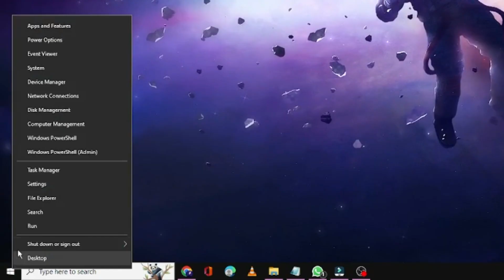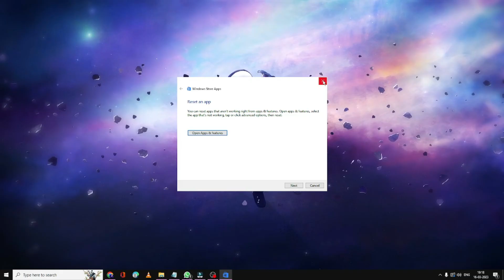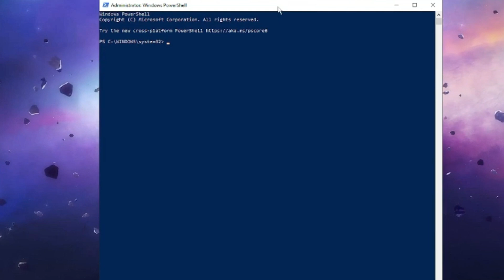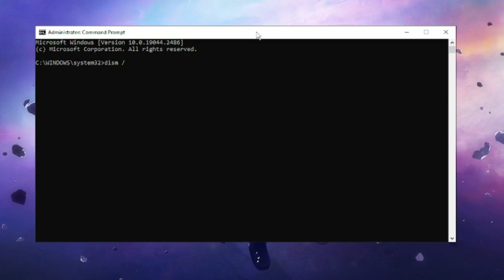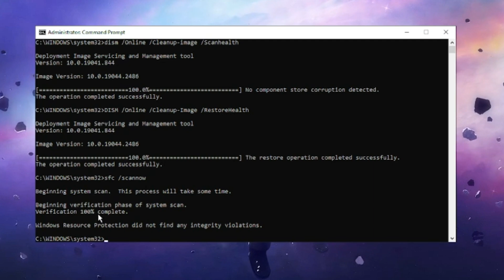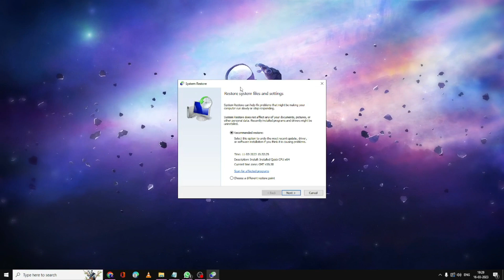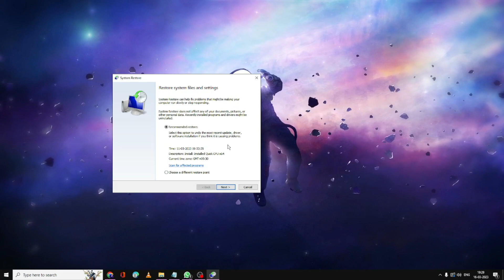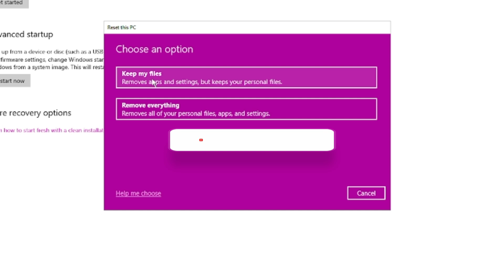Fix Windows Security not Opening on Windows 10 & 11 (2023 Updated Fix)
Check these updated and working fixes to get rid of Windows security not opening or working on latest Windows 10 and 11.

Powershell commands
1.  Set-ExecutionPolicy Unrestricted
2.  Get-AppxPackage Microsoft.SecHealthUI -AllUsers | Reset-AppxPackage
 3. Get-AppxPackage -AllUsers | For each app: Add-AppxPackage -DisableDevelopmentMode -Register "$($_InstallLocation)\AppXManifest.xml

CMD Commands
sfc /scannow

☑ Watched the video!
☐ Liked?

How do I fix Windows security not opening?
Why is Windows Security not opening Windows 10?
How do I force open Windows security?
how to fix windows security not opening or working windows 10